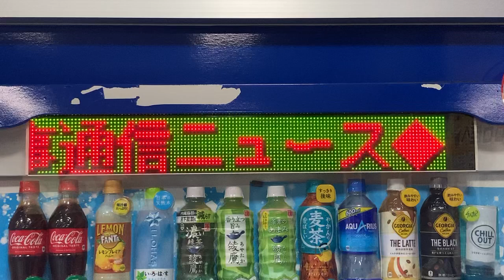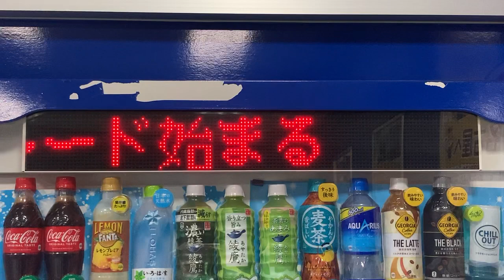コカ・コーラ自動販売機のLED電光掲示板 大阪駅高速バスターミナル 待合室内 2024/2/12